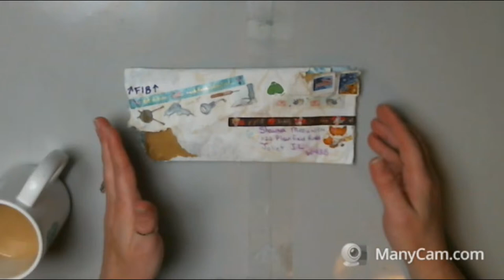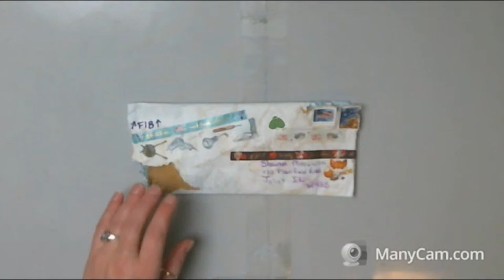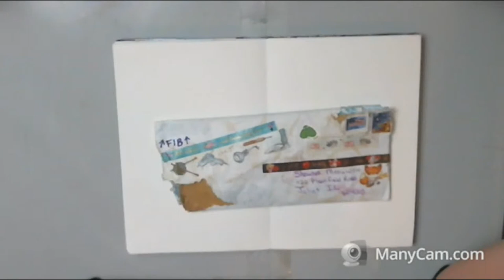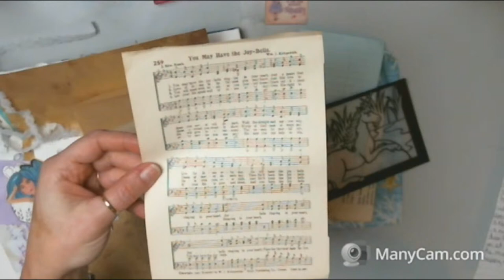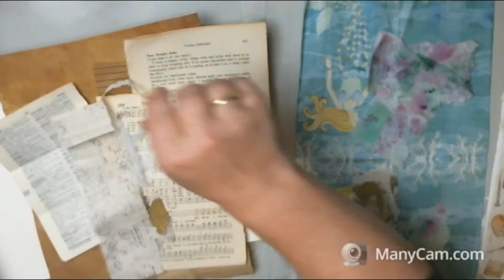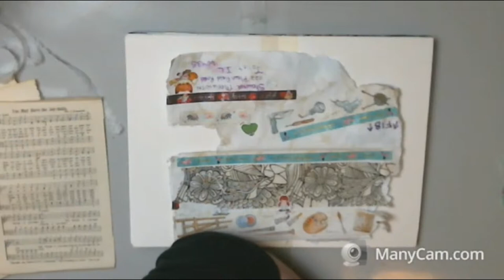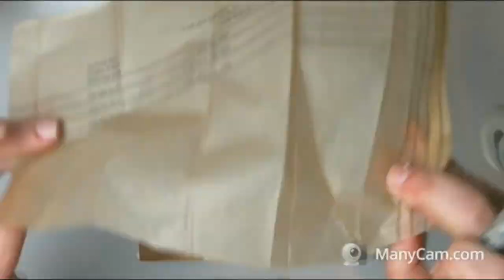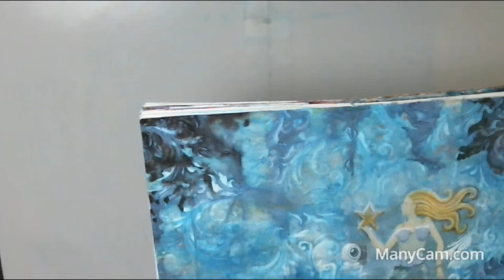FIBS-ie #1: Tanya Woodward Inspired (Thank you!)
*CONTENT / MATERIAL NOT INTENDED FOR CHILDREN*